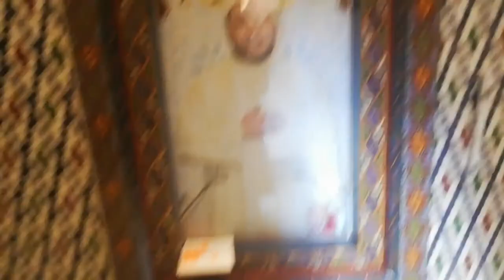Best Day in Fes : having moroccan tea in a Riad 🇲🇦 | مشيت لاحسن رياض في مدينة فاس